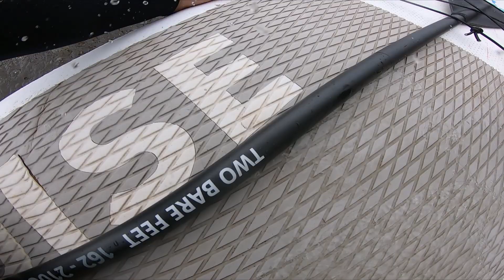SUP River Blackwater and Orlock point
Two different trips, one upstream from the Moy on the river Blackwater and the other at Orlock point Groomsport where I was trying a surf sup board but ended up doing more rock jumping!